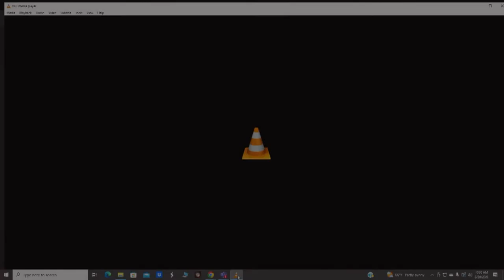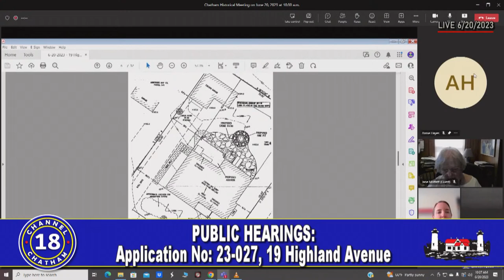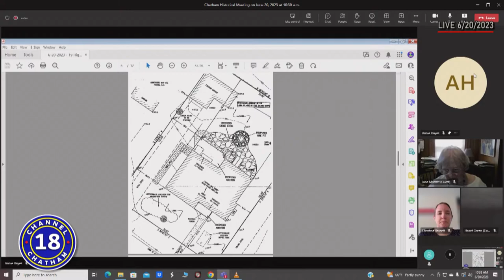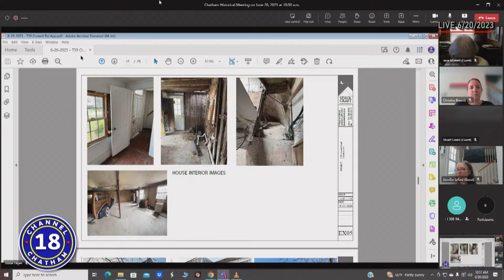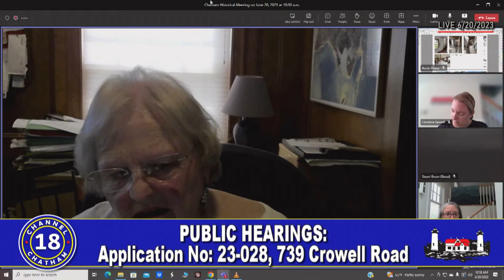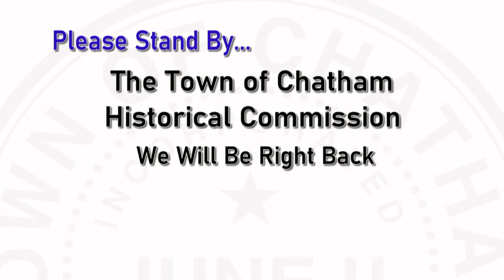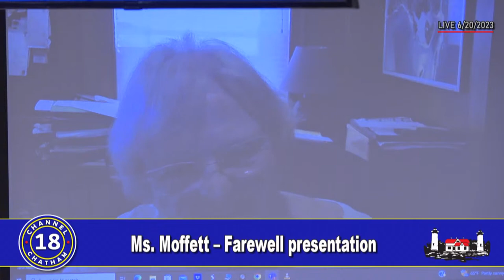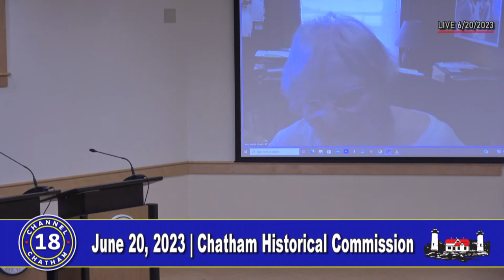Town of Chatham | Historical Commission | June 20, 2023